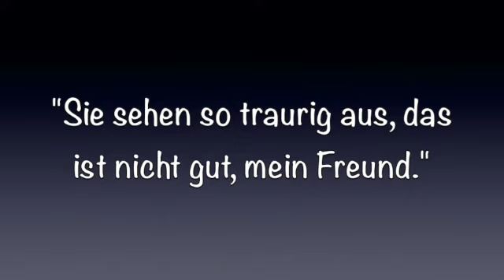Überraschung, der Clown ist da - Buchwerbung Bernd Töpfer